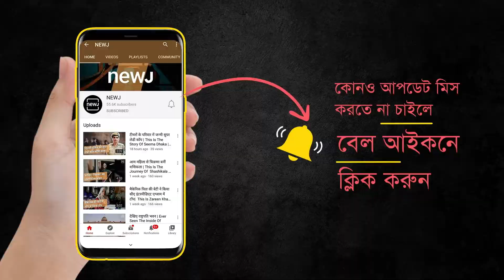Haldia Unique Marriage | পুত্রশোক ভুলে বৌমার বিয়ে দিলেন শ্বশুর | Bangla NEWJ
After the death of her husband, Suvra decides to live the rest of her life as a widow and take care of her son. She is surprised when her in-laws advise her to remarry and move on with her life.

পথ দুর্ঘটনায় মৃত্যু হয়েছিল ছেলে অর্ণবের। ছেলেকে হারিয়ে শোকে স্তব্ধ হয়ে পড়েন অর্ণবের মা-বাবা। সংসার সামলাতে স্বামীকে হারানোর শোক ভুলে সংসার সামলানোর যাবতীয় দায়িত্ব নিজের কাঁধে নেন শুভ্রা। একদিকে ছেলেকে মানুষ, অন্যদিকে শ্বশুর-শাশুড়ির দেখভাল। নিজের মেয়ের মতো করে বৌমাকে আগলে রেখেছিলেন অর্ণবের মা-বাবা। কিন্তু এভাবে কতদিন? নাতির ভবিষ্যত কী হবে?